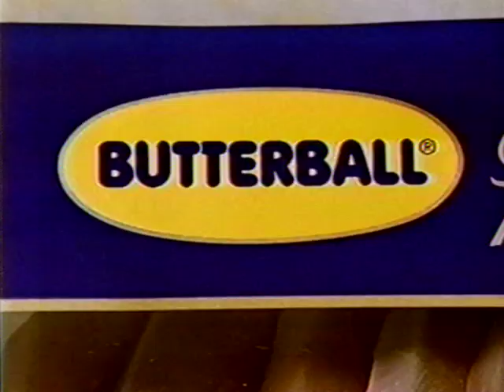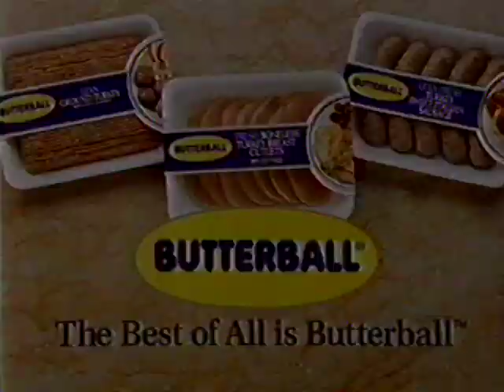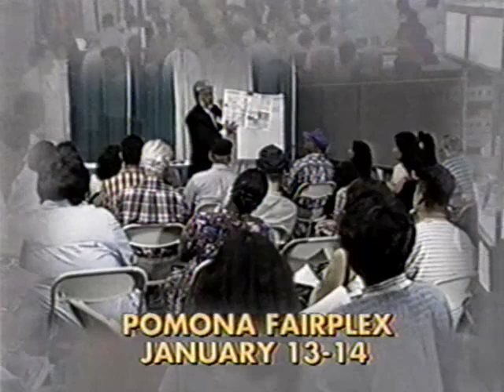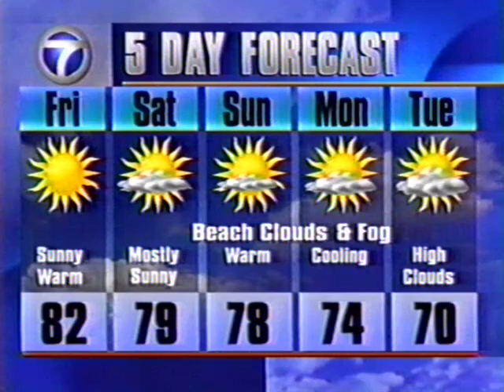Channel 7 Eyewitness News January 8, 1996 Broadcast Los Angeles